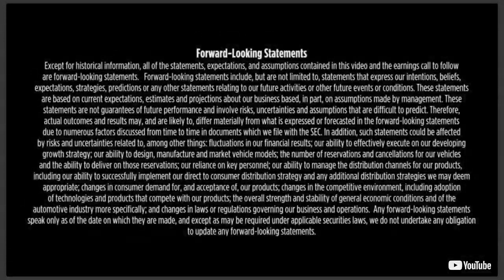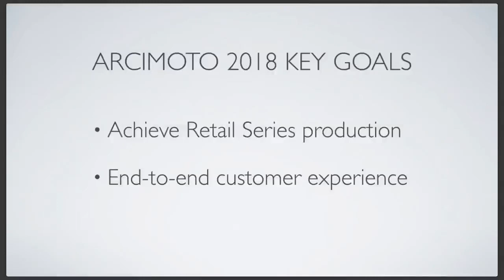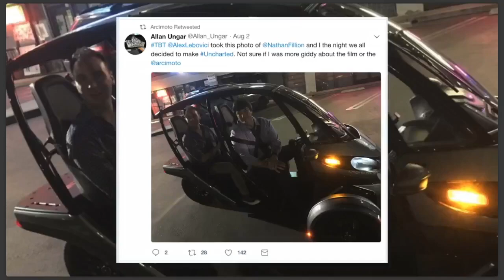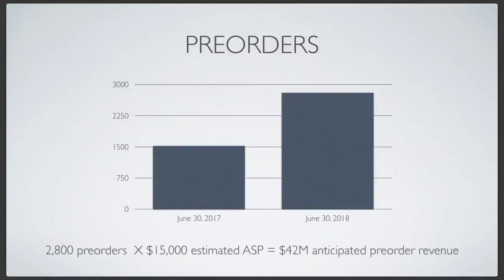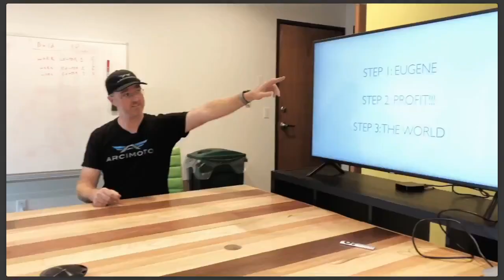Arcimoto: How to Build a Startup to Solve Big Problems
As the world becomes more connected and technology infiltrates the very fabric of our society, there has never been a better time for tech startups to make a difference and solve big problems in the world.

Mark Frohnmayer (Founder & President of Arcimoto) and Adeo Ressi (CEO of the Founder Institute) discuss the various opportunities in cleantech, and the strategies which today's most ambitious entrepreneurs use to bring their visions to reality.